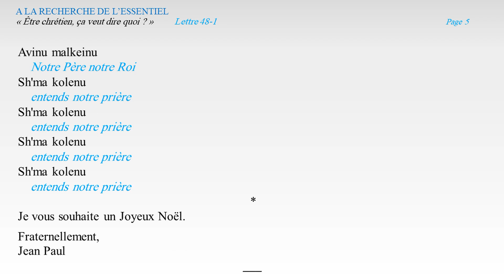"Être chrétien ça veut dire quoi ?" : 48ème Lettre - J P GABARRE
Ces vidéo-lectures ont donc pour objectif de remettre à l’honneur nos Écritures Saintes en vous donnant quelques clés pour vous les rendre compréhensibles et agréables à lire, vous en faire découvrir tout l’intérêt, et même, je l’espère, vous aider à vous les approprier… car, ne l’oubliez pas, c’est pour vous - pour nous tous - que des hommes inspirés les ont écrite